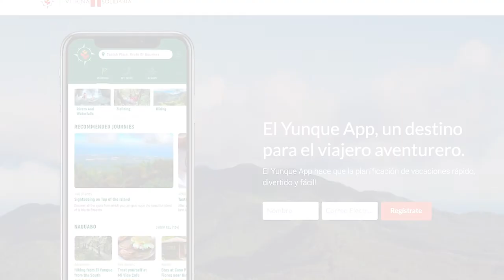Alejandro Silva de Vitrina Solidaria | Suscríbete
Alejandro Silva, gerente de proyecto de El Yunque Emprende, te invita a que solicites al Bootcamp 3.0 (tienes HASTA el 11 de octubre de 2019 para solicitar). También, que conozcas sobre nuestro nueva aplicación en desarrollo, El Yunque App.